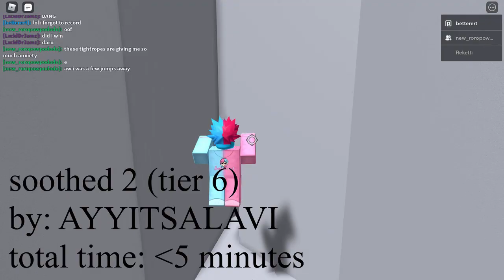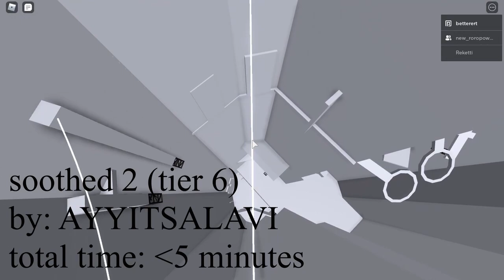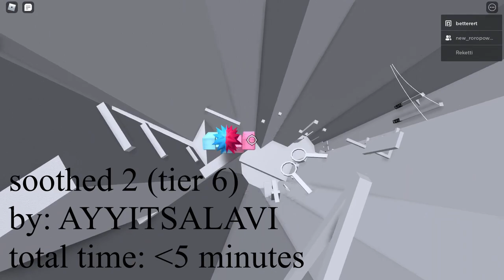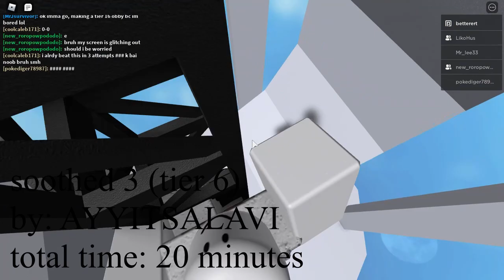roblox obbies - almost beating an entire series?? (soothed obbies getting beaten!)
lol obby moment

0:00 Acid-Notation - Masked Dedede Remix - Hardcore

4:16 Xtrullor - Event Horizon